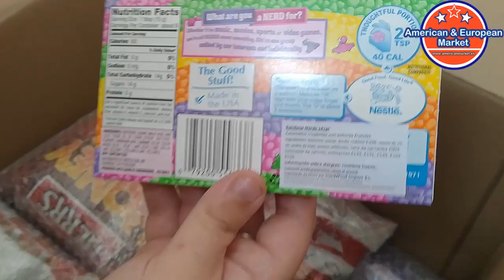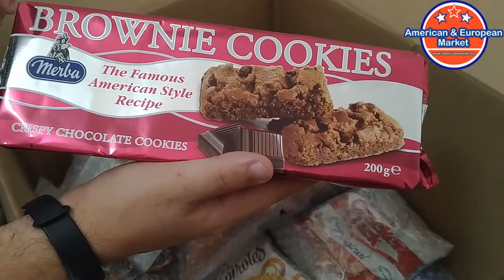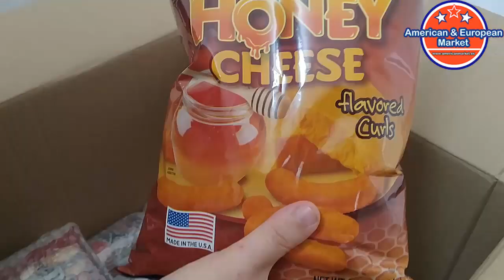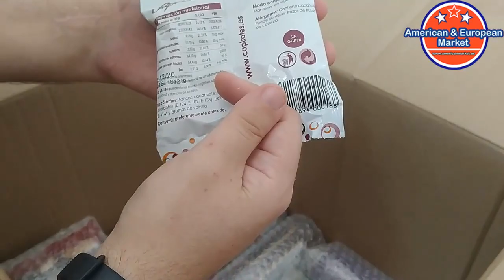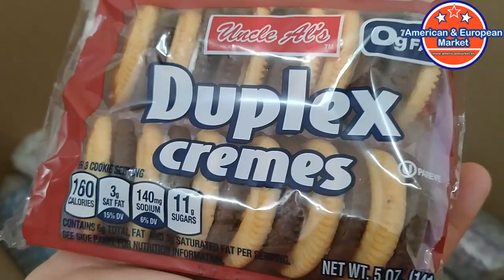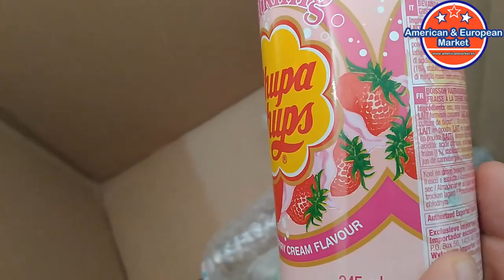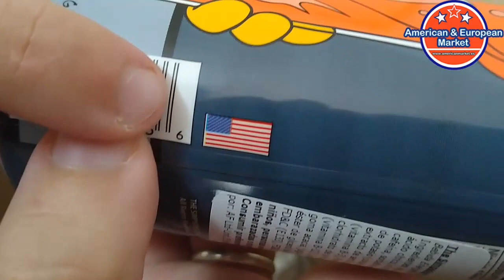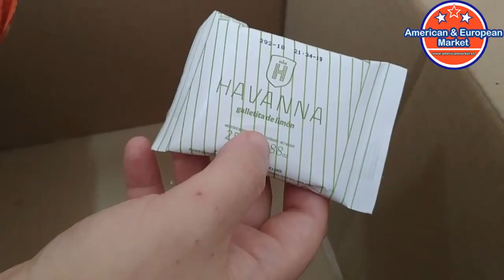American And European Market - La gran compra de comida Americana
Hoy hemos recibido un gran paquete de American And European Market, es impresionante todas las cosas que hemos comprado, no os lo perdáis:

Mr. Jim 40gr